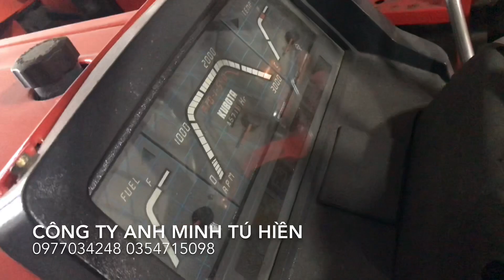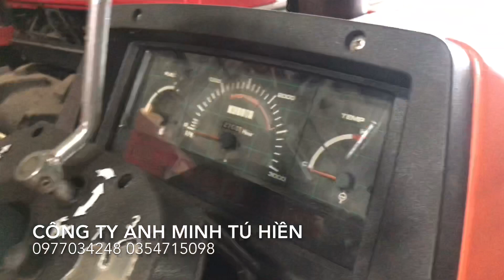Bãi máy cày nhật bãi kubota 245 kubota 2202 iseki mitsubishi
Công ty Anh Minh Tú Hiền chuyên cung cấp: Sản phẩm máy cày kubota iseki yanmar hinomoto sibaura mitsubishi  nhật bãi nguyên bản đã qua sử dụng 90-99%